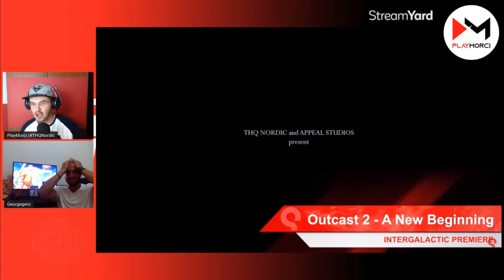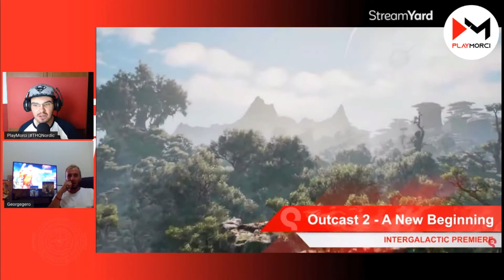Outcast 2 - ANB 😲 REACCIONES FANS Joan Morci y Georgegero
Joan Morci y Georgegero reaccionamos a los trailers de Outcast 2: ANB, presentados en el directo de THQ Nordic.
- Lista de reproducción en YouTube → 'OUTCAST - A New Beginning' - Próximamente por THQ Nordic

IMPRESIONES

¡Estábamos en estado de shock! Conocí a Georgegero hace más de 15 años por Outcast de 1999 y ha sido mi mano derecha en Universo Outcast Spain... somos muy fans.

Fue emocionante compartir este momento con Georgegero y también ver a Planet-Adelpha saludando minutos antes y tiempo después por el chat, eso se ve en el directo completo (en mi otro canal de PlayMorci

INFORMACIÓN AMPLIADA

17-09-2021. Anuncio oficial de OUTCAST 2
- Hablo del evento THQ Nordic que seguimos en directo yo (Joan Morci) y Gero. Qué nos pareció lo mostrado, reacciones, análisis
- Tecnología empleada
- Voces en 8 idiomas (¿español? ¡sí!)
- Lo que se sabe del juego hasta la fecha
- Jugabilidad de Outcast 2
- Equipamiento de Cutter Slade
Toda la info es traducida de Planet Adelpha, a excepción del primer apartado.

POSIBLE GUIÓN 1 DE 'OUTCAST 2: THE LOST PARADISE'

Es posible que para el guion de 'Outcast 2: A New Beginning' se esté teniendo en cuenta el primer guion pensado para 'Outcast 2: The Lost Paradise'
Concretamente lo mostrado en el apartado:
- Introducción - Extracto del diario del profesor Kaufmann.
Establece una segunda linea de tiempo diferente a la vivida por Cutter Slade en el primer juego, y con la ausencia de uno de los protagonistas.

INFORMACIÓN JUEGO

Veinte años después de que el galardonado éxito de aventuras de acción, Outcast, fuera pionero en el género de los juegos de mundo abierto no lineales, la tan esperada secuela ve a Cutter Slade regresar al espectacular mundo alienígena de Adelpha.

Resucitado por los todopoderosos Yods, ha regresado para encontrar a los Talan esclavizados, el mundo despojado de sus recursos naturales y su propio pasado entrelazándose con las fuerzas robóticas invasoras. Depende de él ir a una misión y salvar el planeta nuevamente.

El equipo original detrás de Outcast 1, Appeal Studios, se ha reunido para crear este mundo fascinante, lleno de criaturas peligrosas y hogar del pueblo Talan, una cultura ancestral cuyo destino se ha vinculado inextricablemente con la tierra desde los eventos del primer juego.

Juegas como Cutter Slade, ex-Navy SEAL, luciendo el mismo ingenio seco que tenía en los 90; sin embargo, el mundo que lo rodea ha cambiado y, finalmente, él también.

PARA SALVAR A ADELPHA DEBERAS...

- Usar tu mochila propulsora para saltar, correr por el aire, deslizarte y atravesar rápidamente el fantástico mundo abierto del juego.
- Combinar docenas de módulos diferentes para crear tu propia arma personal para acabar con los robots invasores.
- Tener el control total para abordar la historia a tu propio ritmo en este mundo no lineal.
- Explorar el mundo sin fronteras, descubre templos ocultos y vida salvaje peligrosa.
- Familiarizarte con la cultura Talan mientras los ayudas a liberar sus aldeas y obtén acceso a los antiguos poderes Talan que utilizan las fuerzas de la naturaleza para destruir a tus enemigos.
- Experimentar un mundo hermoso y hecho a mano acompañado de una banda sonora épica del compositor original de Outcast, Lennie Moore.

COMUNIDADO DE APPEAL STUDIOS (FACEBOOK)

Estamos muy orgullosos de anunciar que estamos trabajando en Outcast 2 desde hace tres años. Ahora podemos mostrarte un primer vistazo del juego con este avance tan revelador.
Por otro lado, estamos buscando nuevos talentos para expandir nuestra fuerza laboral actual de 70 desarrolladores. Se unirán a nuestros equipos para trabajar en Outcast 2 y otros títulos ambiciosos aún no anunciados.

MÁS INFO DE INTERÉS

Outcast 2 - A New Beginning llegará pronto a PC, PlayStation 5 y Xbox Series S | X